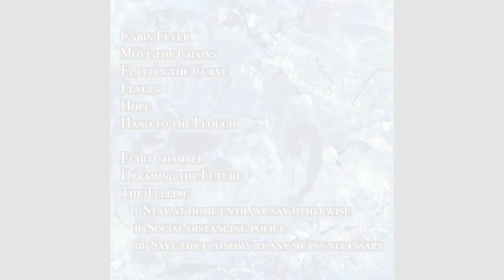The Cabin Fever Series - Album Launch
Live guitar performances of a selection of tunes from my 2020 album 'The Cabin Fever Series'

All music written, performed, recorded and produced by Shane Counter

Album Cover Art by John Waldron